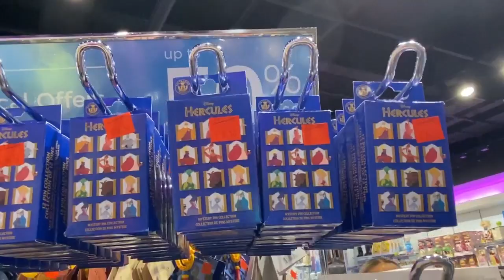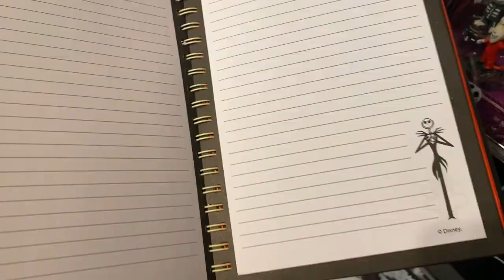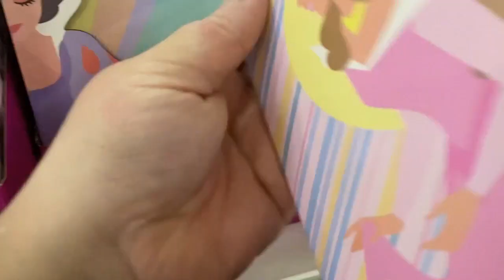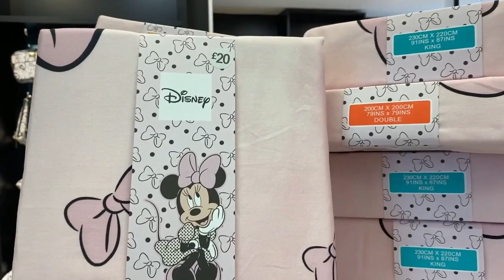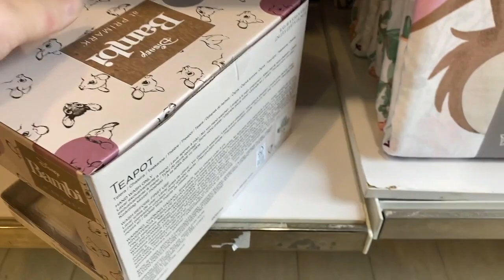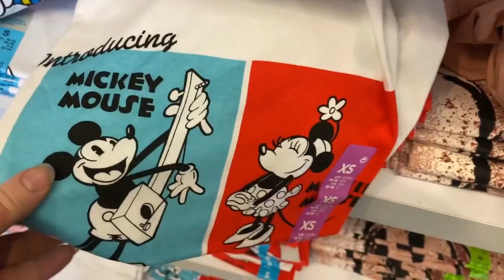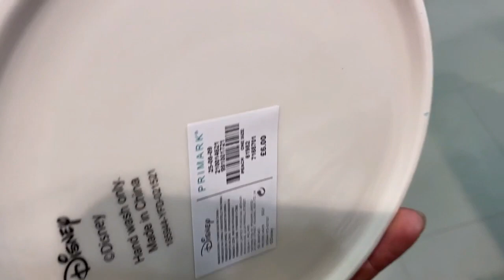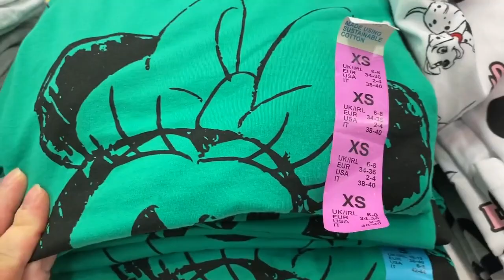Disney Come Shop With Me #111 - Disney Store & Primark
In this video I go in to Manchester and I look round the Disney Store & Primark.  In each of the stores I show you all of the new Disney stock they had in.